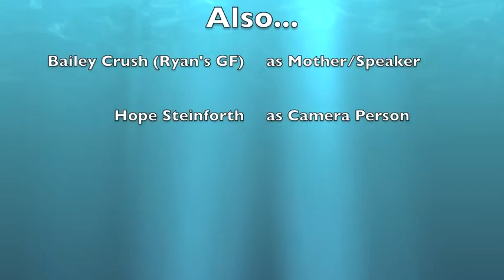RiteOfPassage Sharon Olds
Made by a group of High School AP Literature seniors. Music instrumentals by Nelly